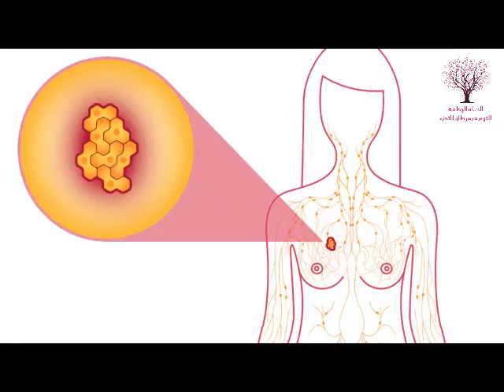National Breast Cancer Awareness Campaign - الحملة الوطنية للتوعية. بسرطان الثدي - Episode 1